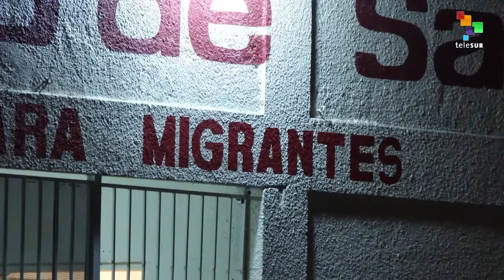From the South 11/10: teleSur's Daily News for the WeB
Tuesday's news updates of all the most important events in the world, written and produced in the Global South, with fresh perspectives from our international team of correspondents.